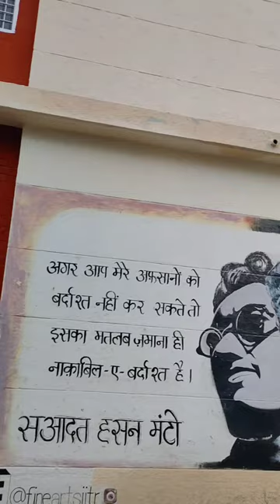Wall Art in IIT Roorkee campus.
let's see the wall art inside iit roorkee campus 😊🌝

iit
iitdelhi
IITbombay
iitjee
neet
upsc
campus
motivation
dreams
colors
art
walls
creative
vlogs